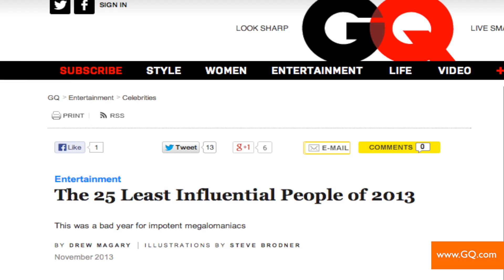President Obama, Miley Cyrus Make GQ 'Least Influential People' List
GQ Magazine unveiled its "25 Least Influential People of 2013."The magazine's third annual collection of people it thinks have overstayed their turn in the spotlight and are extremely unproductive with their fame.  Buzz60's Lindsey Granger ( @MissLindseyG ) has the list.